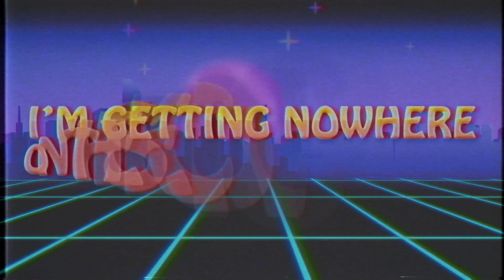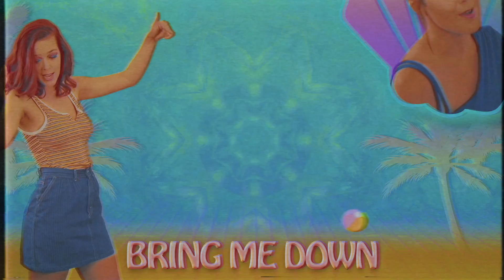Aileeah Colgan - Life's A Beach (Official Lyric Video)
LIFE'S A BEACH - OFFICIAL LYRIC VIDEO

"Life's A Beach"  is the title track off my new EP. Please watch & enjoy this magical 80's goodness.